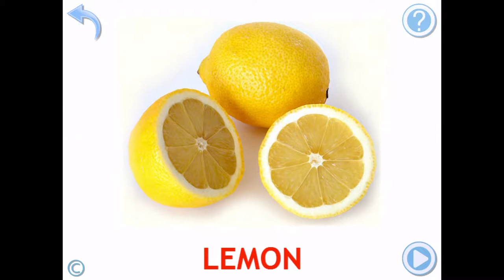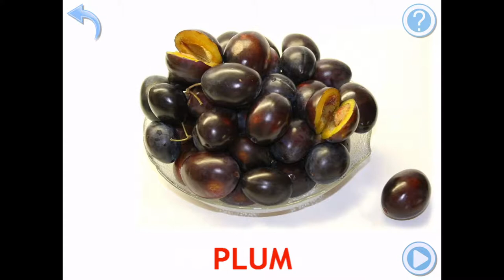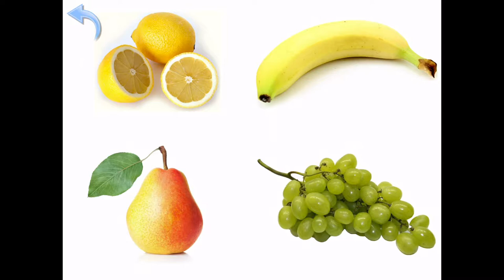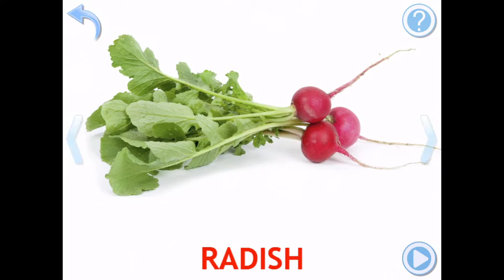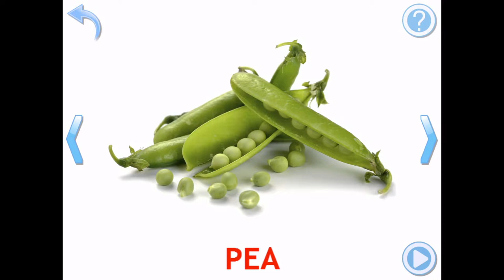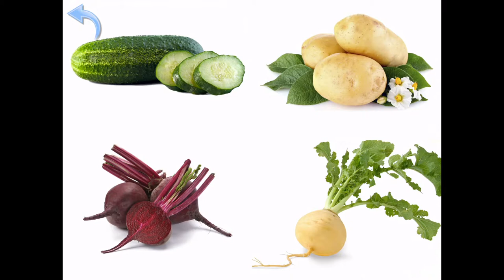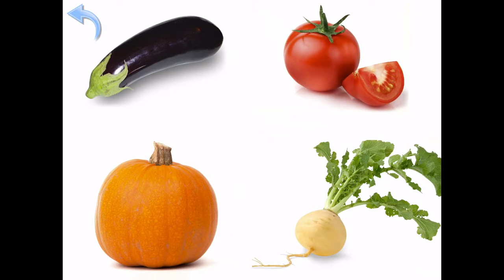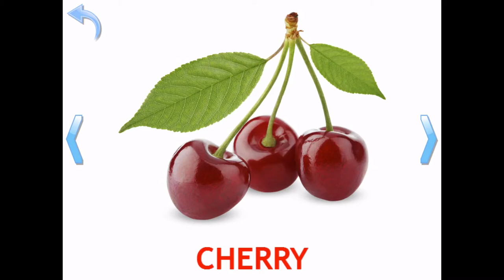Learning Food - Fruits Vegetables Mushrooms Weather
ToysCarsTrucks - Изучение и сортировка цветов, фигуры с автомобилями и лодками.